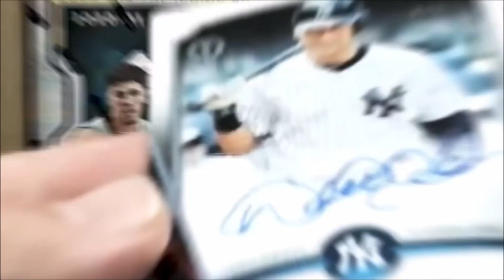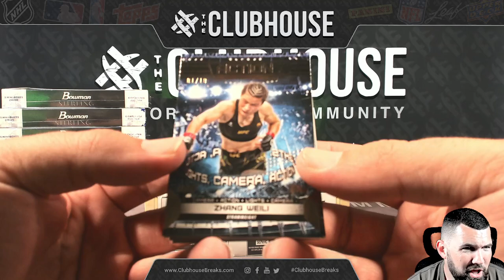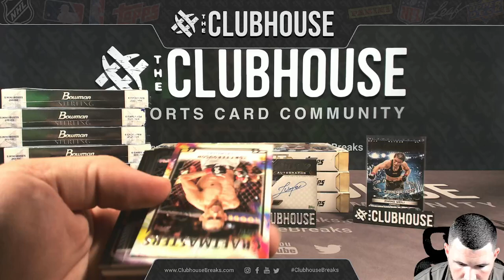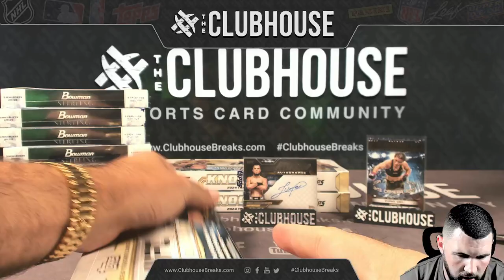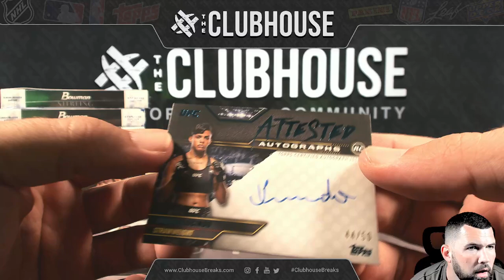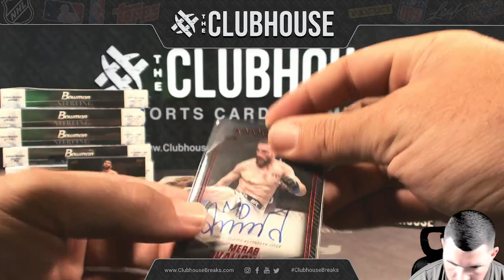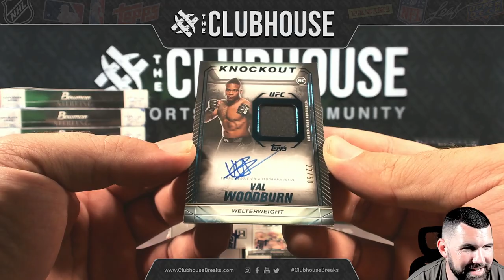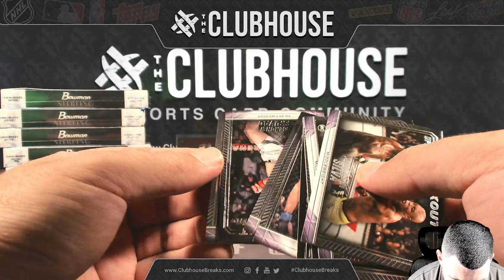2024 Topps UFC Knockout RANDOM LETTER Group Break #12342